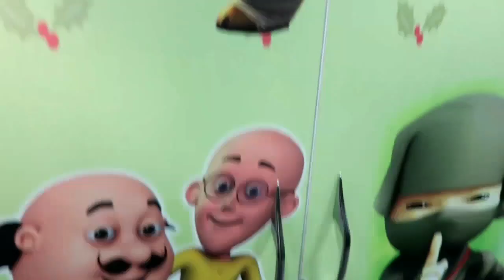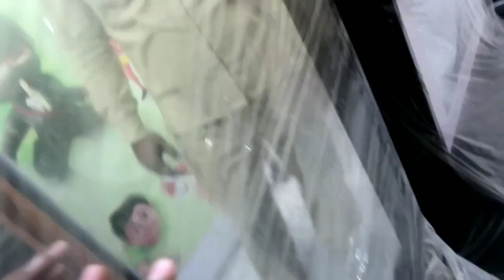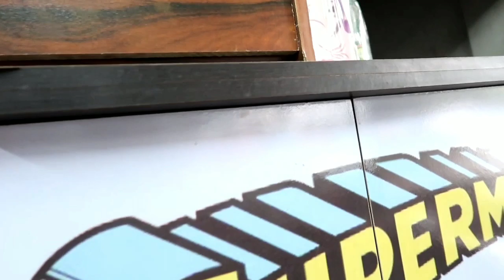Cheapest furniture market in Delhi | सबसे सस्ती फर्नीचर | घर बैठे फर्नीचर मंगाए कहीं भी 100 ₹ से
दोस्तों में इस वीडियो में दिल्ली की सबसे सस्ती फर्नीचर कहां मिलती है दिखाया हूं ।
इस दुकान पे आपको 60% छूट पर कुर्सी , मेज , पलंग , अलमारी , दीवान, टेबल , सोफ़ा , ड्रेसिंग टेबल , बच्चों के स्टडी टेबल , घर में रखने वाली मंदिर , गद्दा और भी बहुत कुछ मिल जाएगी।

SHOP NAME

S R Furniture, Branch 2,MCD coat market, near ayasha marble, shastri park, Delhi

कीर्ति नगर दिल्ली में फर्नीचर निर्माताओं नई दिल्ली दिल्ली

कीर्ति नगर फर्नीचर मार्केट

नवीनतम फर्नीचर, कीर्ति नगर new delhi, delhi

फर्नीचर बाजार नई दिल्ली दिल्ली

फर्नीचर मार्केट new delhi delhi

फर्नीचर बाजार दिल्ली

कीर्ति नगर फर्नीचर new delhi दिल्ली

शास्त्री पार्क फर्नीचर मार्केट

imported furniture stores in mumbai

bharat furniture miyapuri

wholesale furniture market in bhiwandi

turbhe furniture market

bowbazar furniture market

bow bazar kolkata furniture

wooden furniture manufacturers in kolkata

poddar court furniture

furniture market in west bengal

sealdah furniture market

dreams furniture patna, bihar

best furniture shop in patna

furniture showroom in patna

furniture shop in nala road patna

furniture shop in boring road patna

furniture shop in kankarbagh patna

furniture mall bailey road patna

wooden furniture in ranchi

furniture price in ranchi

sell old furniture in ranchi

furniture stores in ranchi

furniture world - best furniture showrooms ranchi, jharkhand 834001

wooden furniture ranchi, jharkhand

folding bed in ranchi

furniture on rent in ranchi

furniture online

pepperfry furniture

big bazaar furniture online

pepperfry furniture online

furniture stores

discount furniture online

krishna furniture gurgaon